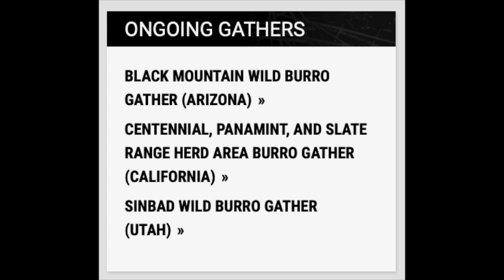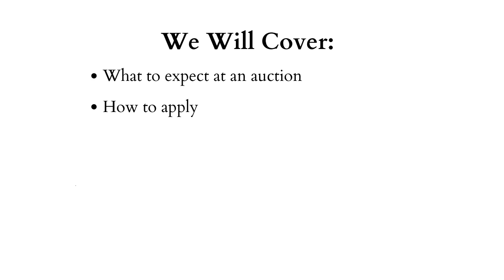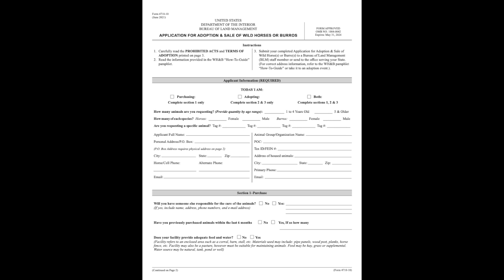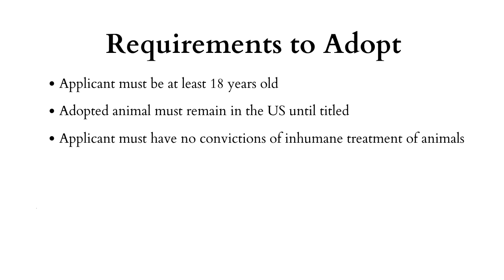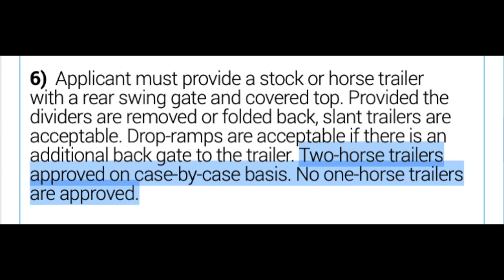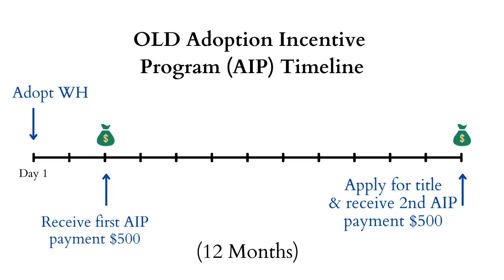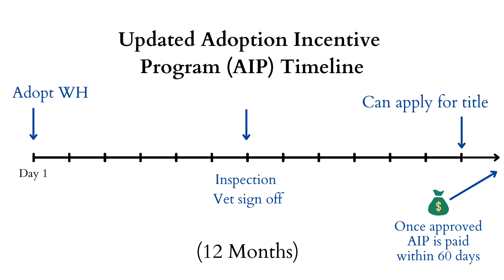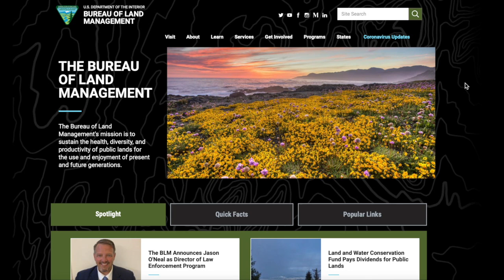How to 👉🏼 Adopt a Wild Mustang or Burro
✨ Join my 8-week positive reinforcement intensive: positive.horse/level-1